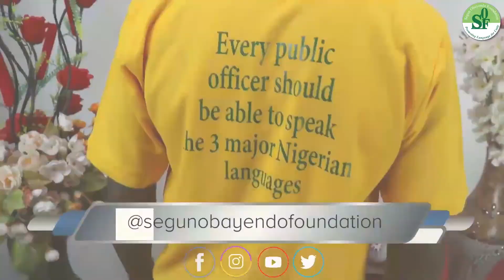QUESTIONS AND RESPONSES IN YORUBA LANGUAGE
In this video, you will learn how to ask basic questions in Yoruba and reply people who ask you questions in Yoruba.

And Comment on anything you will like to learn in Yoruba

 Please Also Click The Notification button to alert you once more episodes are released